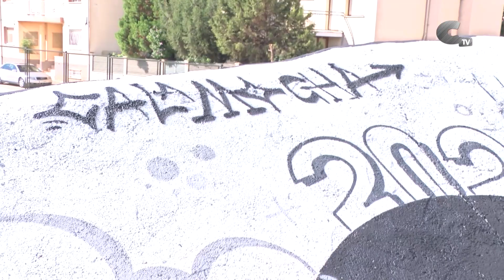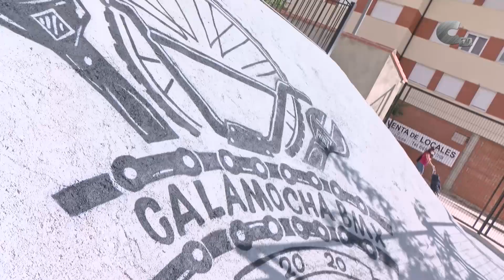Decoración del circuito BMX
El circuito BMX de Calamocha ya luce el diseño planteado por dos artistas. El aspecto de estas instalaciones tras la mano de pintura es mucho más urbano y asociado al mundo de las dos ruedas.